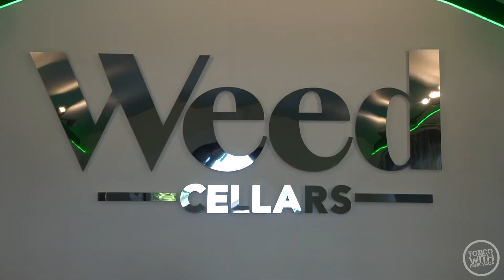Toxico (Ep. 103) - Jessica Keenan & Tehran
Toxico
Episode 103
Host: René Vaca
Directed By: Mark Acomb
Produced By: René Vaca & Mark Acomb
Edited By: G.P.S. Editing
Guests: Jessica Keenan & Tehran